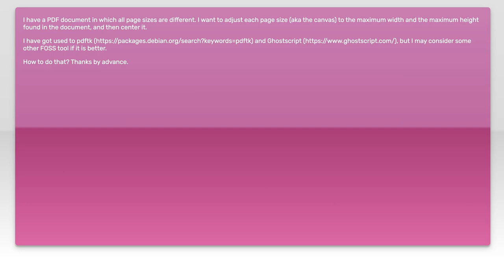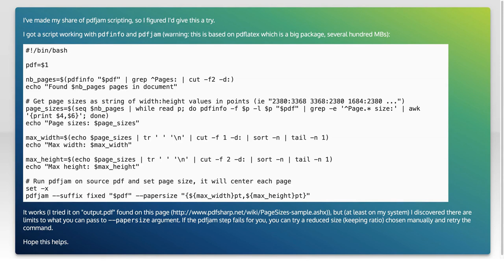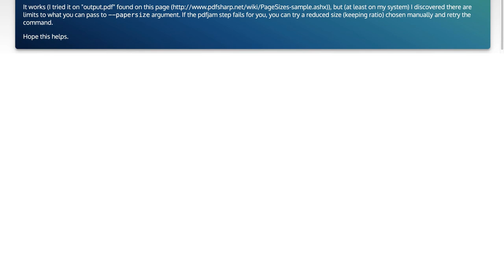Adjust PDF canvas maximum page size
shell: Adjust PDF canvas maximum page size

Related to: shell, pdf, command-line-interface, ghostscript